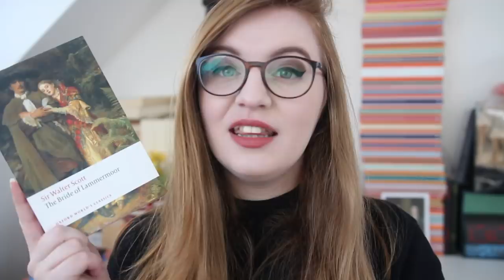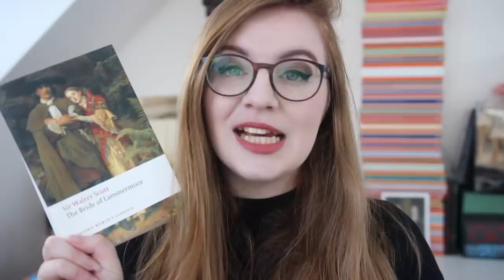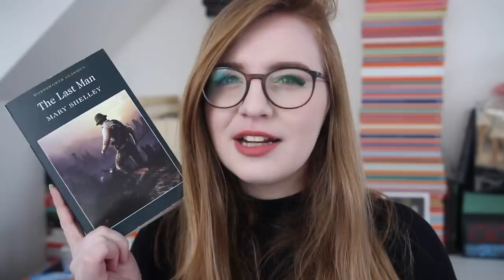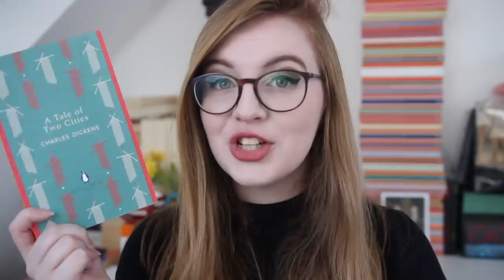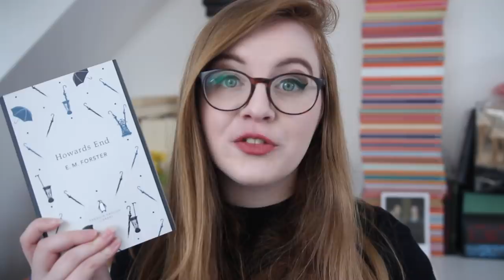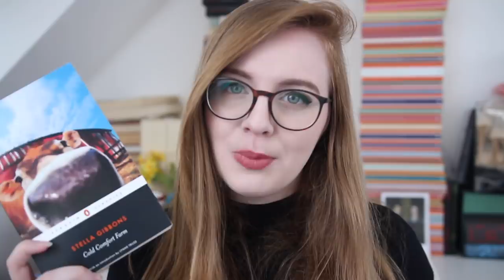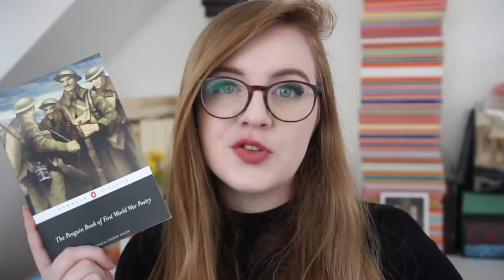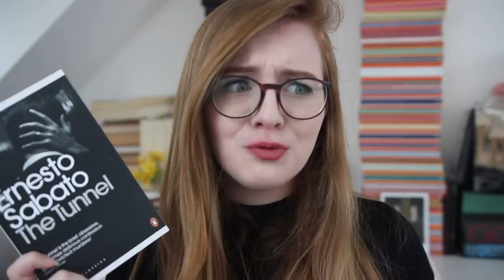CLASSICS I WANT TO READ IN 2019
I show you the classics I'd love to read in 2019!

Out in June 2019 in the UK.

The Importance of Being Earnest and Other Plays by Oscar Wilde